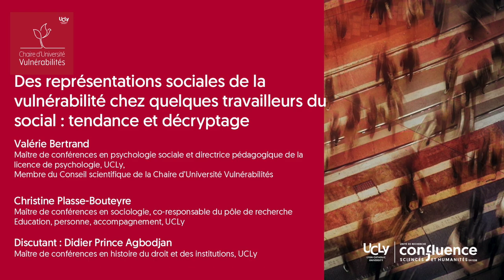Vulnérabilité des travailleurs sociaux : tendance et décryptage - Chaire d'Université Vulnérabilités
Interventions de Valérie Bertrand et Christine Plasse-Bouteyre avec pour discutant Didier Prince Agbodjan, lors du colloque "Réapprendre le commun à l’épreuve de la vulnérabilité. La crise, un levier d'espérance ?", le 26 octobre 2023.